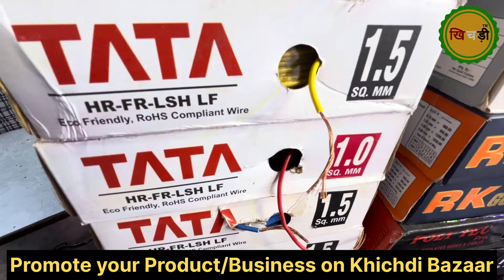Electric Board, Switch, Soket, Holder, Tester, Condenser | Electric Accessories In Wholesale Price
ये video market में मिल रहे products की जानकारी देने के लिए बनाया गया है. Market में क्या product trend कर रहा है और क्या क्या varieties market में मौजूद है इस video में सभी जानकारी दी गई है. अगर आप market से कोई product ख़रीदते हैं और उसमें कोई दिक़्क़त आती है या फिर आपके साथ किसी तरह का धोखा होता है तो इसके लिए ना तो khichdi bazaar ज़िम्मेदार होगा ना ही YouTube.

Electric switches
Electric wires
Electric board
Bulb holder
Electric wholesale market
Electric market
Bhagirath place market